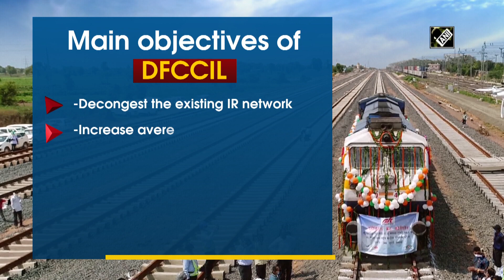DFCCIL successfully conducts locomotive trial run on New Palanpur -Durai rail stretch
Gujarat, Aug 12 (ANI): Dedicated Freight Corridor Corporation of India Limited (DFCCIL) on July 30 successfully conducted engine train trial run between New Palanpur to Durai stretch. 342.5-km-long New Palanpur-Durai stretch of Western Dedicated Freight Corridor (WDFC) will be beneficial for Gujarat ports. DFCCIL was established with an objective to undertake planning, development, mobilization of financial resources and construction, maintenance and operation of the dedicated freight corridor.